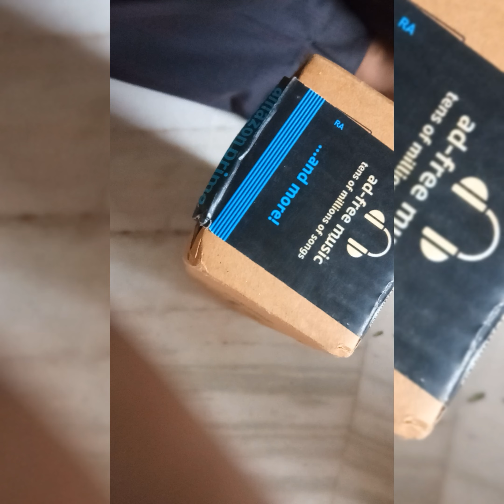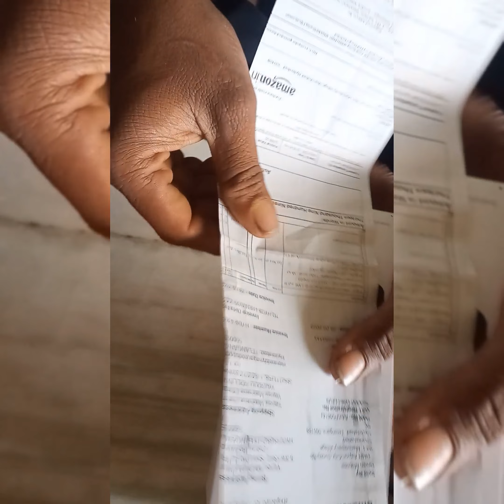Redmi Note 11 Unboxing